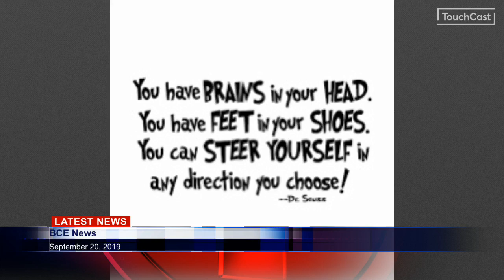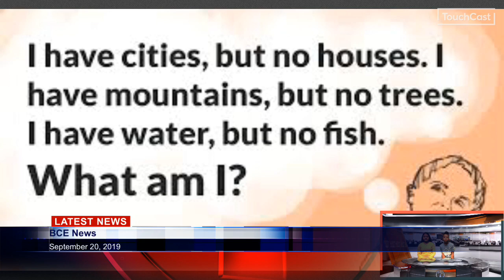Friday, September 20